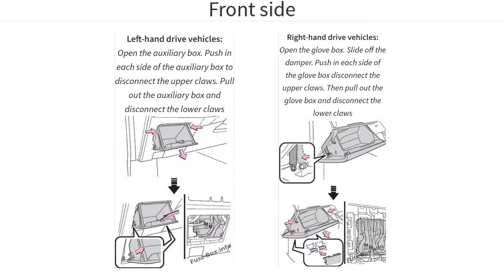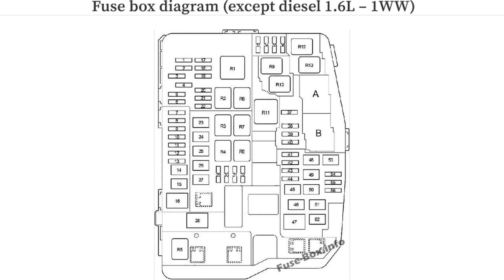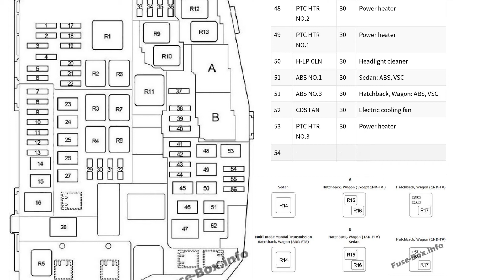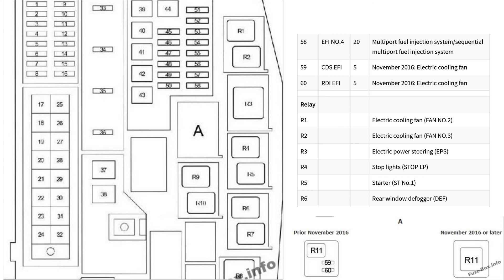Toyota Corolla Auris E170 (2013-2018) fuse box diagrams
In this article, we consider the eleventh-generation Toyota Corolla and second-generation Toyota Auris (E160/E170/E180), produced from 2012 to 2019. Here you will find fuse box diagrams of Toyota Corolla 2013, 2014, 2015, 2016, 2017 and 2018, get information about the location of the fuse panels inside the car, and learn about the assignment of each fuse (fuse layout) and relay.